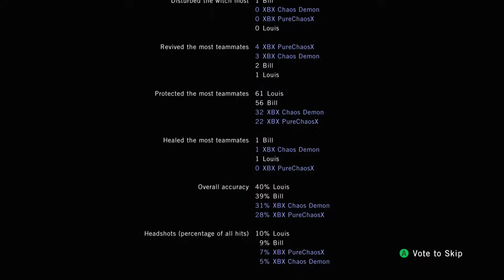Left 4 Dead (Co-op) - Part 6 - The Sacrifice (Final)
Let's Play Left 4 Dead
Part 6 - The Sacrifice (Final)
Xbox 360 via Xbox One Backwards Compatibility
Live Commentary

• XBX PureChaosX